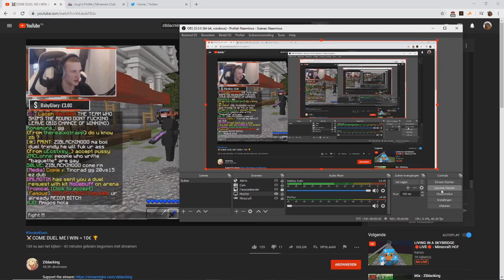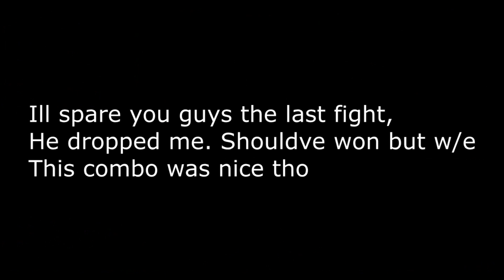ZIBLACKING GETS NOPOTTED LIVE ON STREAM AND IS OBSESSED WITH ME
Hello everyone, might upload every once in a while

💻 USE MY GEAR:
LOGITECH G PRO
LOGITECH MOUSE PAD
DUCKY ONE 2 MINI KEYBOARD
BLUE YETI MIC
BenQ ZOWIE 144hz Monitor